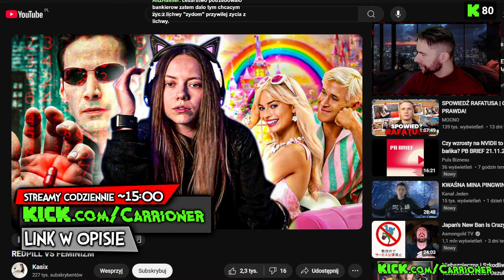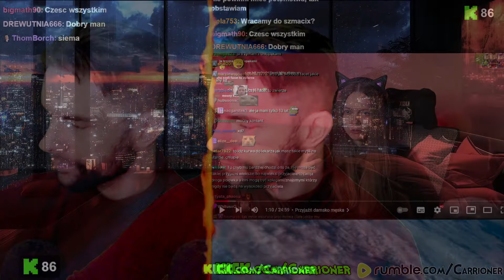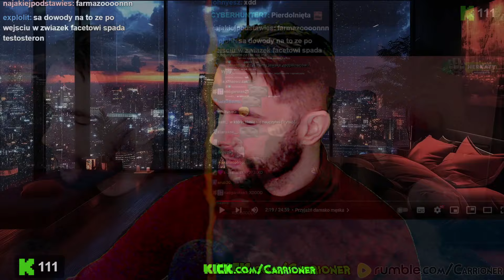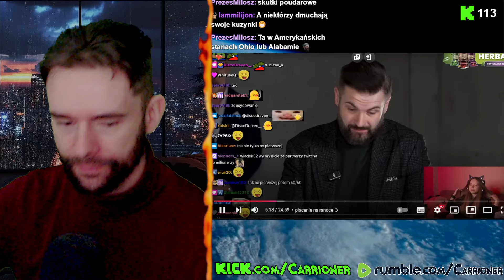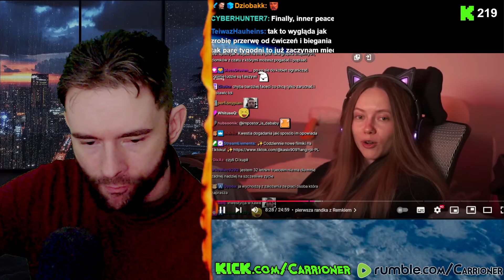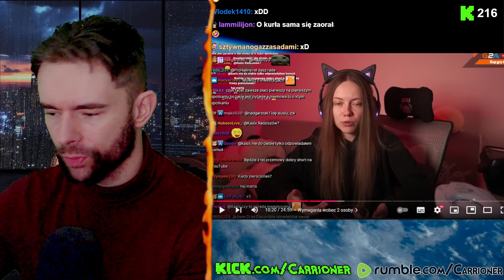Kasix PRÓBUJE myśleć.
CAŁOŚĆ BEZ CENZURY NA RUMBLE!
NOWY KANAŁ. Wcześniej i WIĘCEJ filmów:
Zostaw 👍🏻suba i 🔔
Kup kurs programowania:
⛰Kup NordVPN i bezpiiecznie 🌊🏄🏻‍♂️ po sieci:
📈Chcesz się pobawić na giełdzie?
📈Chcesz lepiej zarządzać kanałem YouTube? vidIQ to analityka YT w czasie rzeczywistym + AI: